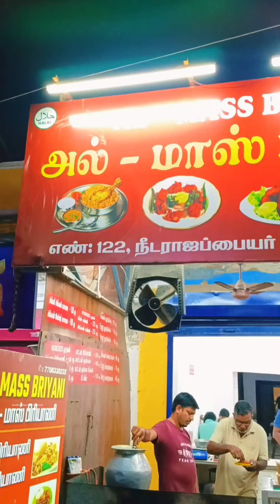இந்த கடை போல 4 pieces இறால் வச்ச இறால் பஜ்ஜி இருந்தா சொல்லுங்க பாண்டிசேரில, Vera level Pakkaa vaana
இந்த கடை போல 4 pieces இறால் வச்ச இறால் பஜ்ஜி இருந்தா சொல்லுங்க பாண்டிசேரில, Vera level Pakkaa vaana Budget Friendly Non Veg Spot, Pondicherry